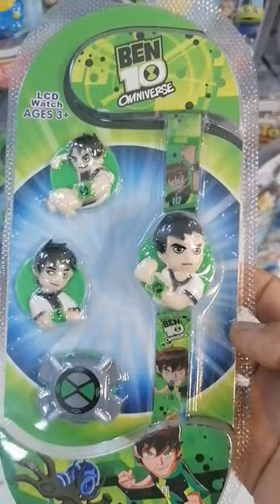ben 10 toys#asmr#viral#